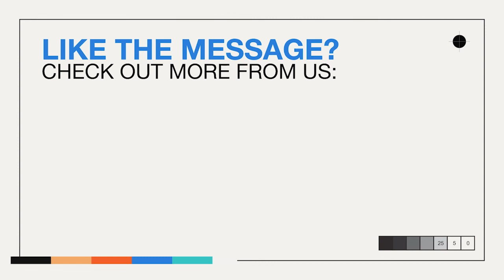Co-Parenting and Being a Step Dad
Cole LaBrant's perspective on co-parenting and being Everly's stepdad.